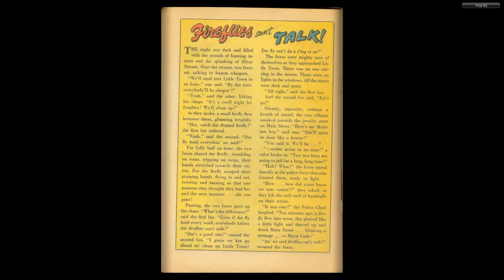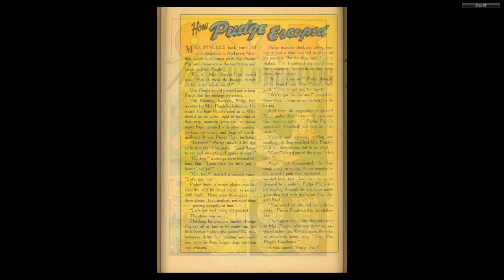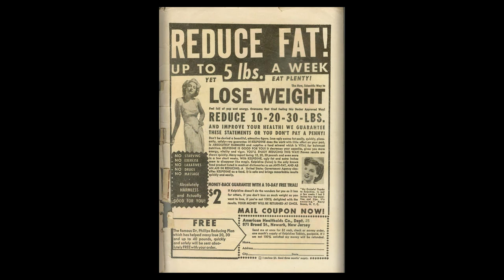Ha Ha Comics 64 ACG